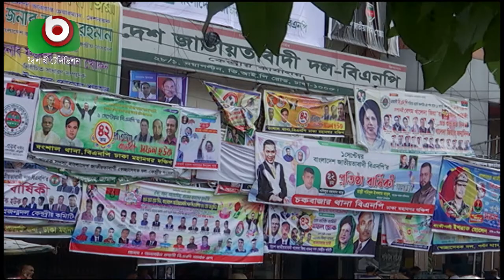বিএনপি’র ৪২তম প্রতিষ্ঠাবার্ষিকী আজ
বিএনপি’র ৪২তম প্রতিষ্ঠাবার্ষিকী আজ | Morshed | 01Sep20